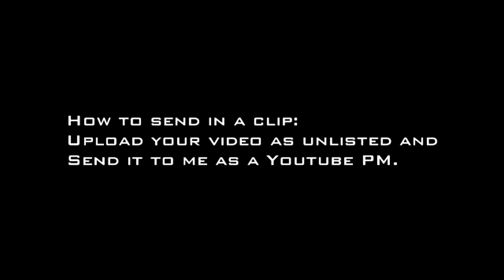Black Ops 2 Final Killcam! Episode 4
If you want to send in a clip for this series, then upload your clip to Youtube as unlisted and send me a link to that unlisted clip in a Youtube personal message. If I think it's good enough I'll use it and credit you in the description.

Song:
Marger Feat. Josh Osho - This Year